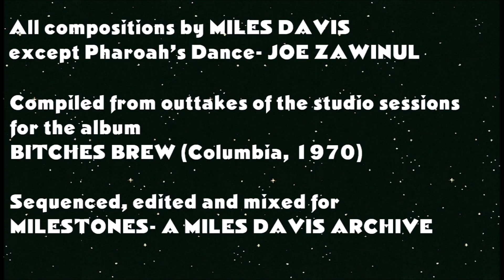Miles Davis- The Alternative Bitches Brew | EXCLUSIVE re-edits from unreleased session outtakes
Exclusive re-edits of outtakes from _Bitches Brew._

August 19, 20, and 21, 1969
Columbia Studio B, New York City, New York

MILES DAVIS
Miles Davis -trumpet
Wayne Shorter- soprano saxophone
Bennie Maupin- bass clarinet
John McLaughlin- guitar
Chick Corea, Joe Zawinul, Larry Young (-2)- electric piano
Dave Holland- bass
Harvey Brooks- bass guitar
Jack DeJohnette- drums
Lenny White- drums (out on -1)
Don Alias- percussion, drums (-1)
Juma Santos- percussion*

Miles Runs The Voodoo Down -1 0:00
Spanish Key 26:42
Pharoah's Dance -2 47:07
Bitches Brew/ John McLaughlin 50:13
Miles Runs The Voodoo Down (early version) 59:46
closing titles 1:05:19

All compositions by Miles Davis, except Pharoah's Dance by Joe Zawinul
Compiled from studio session outtakes for the album _Bitches Brew_ (Columbia, 1970)
*credited on the LP as Jim Riley, often spelled Jumma Santos. This spelling comes from his Wikipedia page.

For three days in August 1969 Miles Davis took a large band of musicians into the Columbia studios, to create the double LP _Bitches Brew,_ one of the most important and influential records ever made, a foundational statement in the genre of jazz-rock fusion and a major innovation in the use of recording technology. In much the same way that Ornette Coleman had lead a 'double quartet' on his important album _Free Jazz_ (Atlantic, 1960), so Miles had his then current 'Lost Quintet' (Shorter, Corea, Holland, and DeJohnette) paired with its mirror image- Maupin, Zawinul, Brooks, and White. Added to this were twin percussionists plus McLaughlin on guitar and, on one session, additional keyboardist Larry Young. Long, sprawling jams were then restructured through editing by producer Teo Macero, sometimes using repeated loop sections and echo effects, foreshadowing the use of the studio in the making of disco and hip hop records in the late 1970s and 1980s.

A by-product of this approach is that large amounts of music were left on the cutting room floor. Six years ago we posted the complete outtakes from these sessions These outtakes are fascinating for Miles scholars as we hear each piece start to take shape- rehearsals, false starts, breakdowns, between-take discussions, and some long stretches where the musicians start to grasp the material. But the overall effect can be disjointed and more casual listeners may find trawling through them a frustrating experience. I had the idea to compile a 'best of' the outtakes, using only the longer takes. While planning that I had an even more intriguing idea- what if I channelled my inner Teo Macero and edited the most usable music together, to create whole alternate versions? That is what is presented here, uninterrupted re-edits of five of the original six LP tracks (plus a bonus alternate).

First, let's say what's missing. There are no unusued outtakes of Sanctuary- two takes were recorded, both of which ended up on the album, edited together back-to-back. Pharoah's Dance was problematic; although there are multiple recorded takes most of them are of the band rehearsing a difficult passage of music, often only a few seconds in length. I compiled the longer stretches and gave it some structure using repeated sections, as Macero had done on the original album, but it's still only a meandering three minutes.

The other pieces are more substantial. There are two versions of Miles Runs The Voodoo Down: the long opening one is less intense than the LP version, each take featured a different soloist- perhaps the original intention was to piece these sections together in editing- but it's fascinating to hear the different approach. This piece had given Miles and the band some problems, despite it having been played by the quintet at gigs before the recording session it still didn't quite jell with the expanded line up. The 'early version' at the end compiles the first takes of the piece, before percussionist Don Alias took over Lenny White's drum kit and played the funky, New Orleans influenced beat familiar from the album.

Spanish Key is perhaps closest in quality to the release version- there's some very fine playing here. A ten minute portion of these outtakes was released on the _Bitches Brew 40th Anniversary_ boxed set in 2010 but there was much more music recorded- this version is twice as long.

There was also very little outtake material for Bitches Brew itself, just a few sections of the band playing the groove, which eventually morphs into 'Part 4' of the composition, eventually spun off into a separate piece, retitled John McLaughlin on the LP. This version makes the connection between the two pieces much clearer. 6½ minutes of this music was released on the 40th Anniversary box- again, there is much more here.

I hope these re-workings of the outtake material make for rewarding listening and even add a new perspective on one of the most important records in the Davis catalogue.